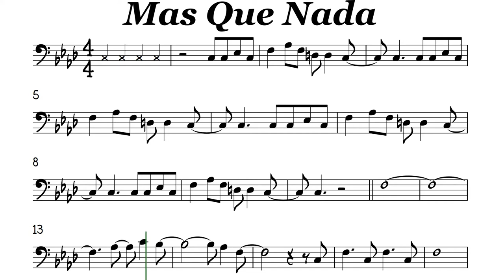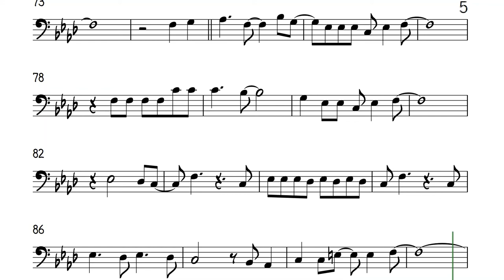Mas Que Nada Cello or Trombone Sheet Music Backing Track Play Along Partitura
Sérgio Mendes, Sergio Mendes & Brasil '66
Oariá raiô
Obá obá obá
Oariá raiô
Obá obá obá
Mas que nada
Sai da minha frente
Que eu quero passar
Pois o samba está animado
O que eu quero é sambar
Este samba
Que é misto de maracatu
É samba de preto velho
Samba de preto tu
Mas que nada
Um samba como este tão legal
Você não vai querer
Que eu chegue no final
Oariá raiô
Obá obá obá
Oariá raiô
Obá obá obá
Mas que nada
Este samba
Samba de preto tú
Mas que nada
Oariá raiô
Obá obá obá
Oariá raiô
Obá obá obá
Obá obá obá
Obá obá obá
Obá obá obá
Obá obá obá